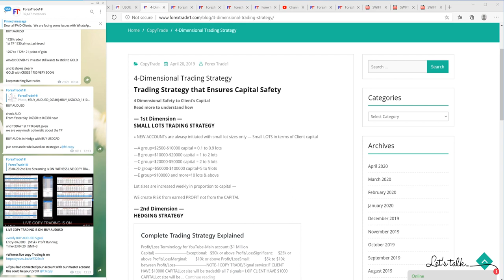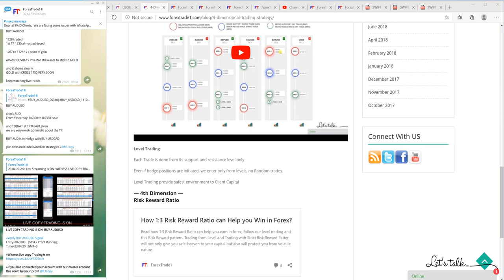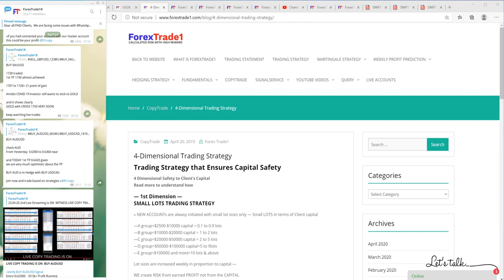How does 4 dimensional trading strategy work? ForexTrade1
Dear Traders

please watch this video and learn how does our trading strategy work.

1st Dimension
trade starts with small lots only

2nd Dimension
we follow hedging

3rd Dimension
Level Trading
we enter from levels only

4th Dimension
Risk Reward ration is kept with strict discipline